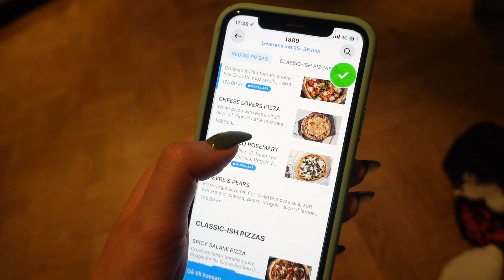vlogg: NU BÖRJAR RENOVERINGEN!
↓ ÖPPNA MIG! ↓ I reklamsamarbete med

Kontaktinfo: 08 – 35 30 40

VI ÄR IGÅNG!!! Första av tre vloggar där ni får följa med under vår renovering där vi ska platsbygga garderober i sovrummet samt hallen. I nästa vlogg får ni se hur garderoberna blev och i vloggen efter det ska vi inreda och göra lägenheten mysig nu till hösten. KRAM!

▶ Redigerad av @Thatskarro
▶ För arbetsrelaterade frågor och samarbetsförslag:
Här hittar du mig:
Min utrustning:
Vanliga frågor jag brukar få:
▶ Har du gjort dina läppar?
SVAR: Ja, har två vloggar där jag berättar allt om det!
SVAR: Jag bor i Stockholm
SVAR: Jag är 23. Född den 15 maj 1997.